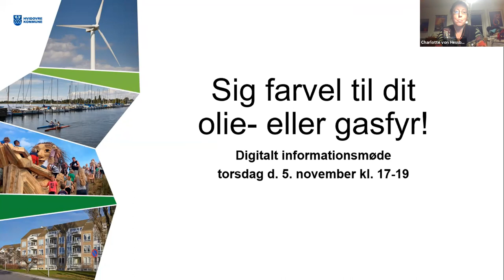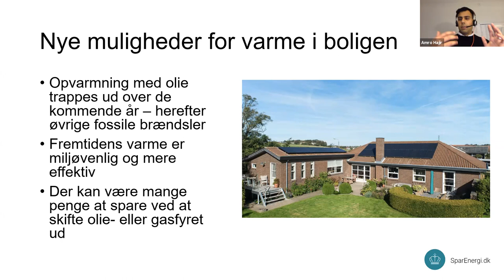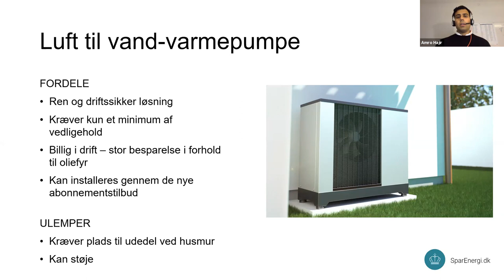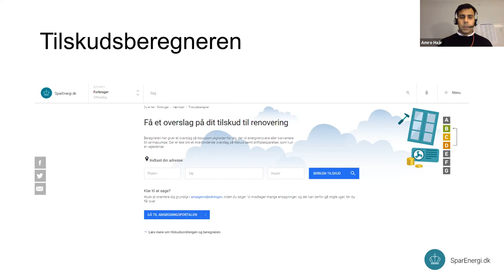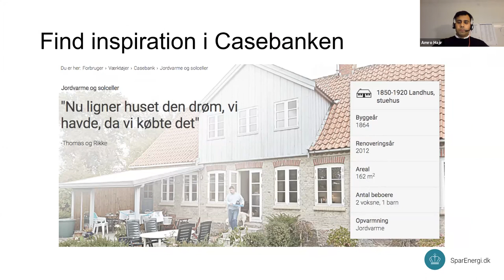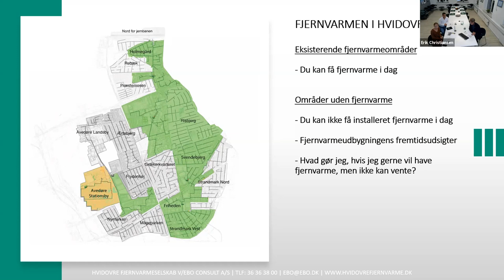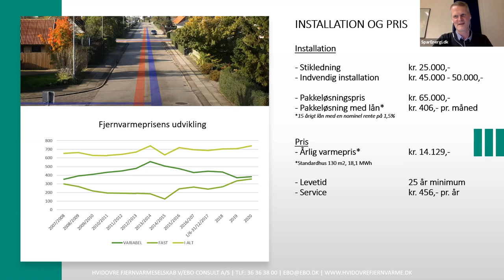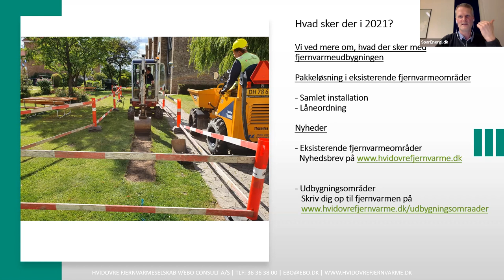Sig farvel til dit olie- eller gasfyr (webinar)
Se hele videoen fra det digitale informationsmøde 5. november, hvor du kan blive klogere på mulighederne for klimavenlige alternative, hvis du overvejer at udskifte dit olie- eller gasfyr.

Ønsker du ikke at se hele videoen, får du hovedpointerne fra mødet herunder:

- Hvidovre Kommune anbefaler grøn fjernvarme i områder med tæt, lav bebyggelse f.eks. villaer og rækkehuse. Det er der to årsager til: Andre kommuner oplever mange støjklager pga. varmepumper, og det giver god mening at være fælles om varmen, når man bor tæt
- Fremtidens varme skal komme fra store jordvarmeanlæg og elkedler forsynet med grøn strøm
- Husene skal isoleres, så man kan bruge lav-temperatur fjernvarme, der giver et mindre varmetab i systemet
- Der kan samtidig være mange penge at spare ved at efterisolere huset eller skifte vinduer
- Tilskudsordningen ”Bygningspuljen” giver tilskud til udskiftning af olie- og gasfyr. Håndværkerfradraget kan ikke søges samtidig. Puljen er brugt op for 2020, en ny runde kommer i starten af 2021
- Hvidovre Fjernvarme vil gerne udbygge i hele Hvidovre, men lovgivningen står i vejen.
- Folketinget har indgået en aftale om støtte til udrulning af fjernvarme, ændring af lovgivningen forventes i starten af 2021.
- Det tager typisk 1-2 år fra projektet starter til fjernvarmen er i funktion.
- Fjernvarmen kan tilbyde pakkeløsninger, så installationen ikke er så dyr.
- Skriv dig op til fjernvarme på og snak med naboerne. Jo flere I er, jo mere sandsynligt er det, at I er nogle af de første, der får fjernvarme.